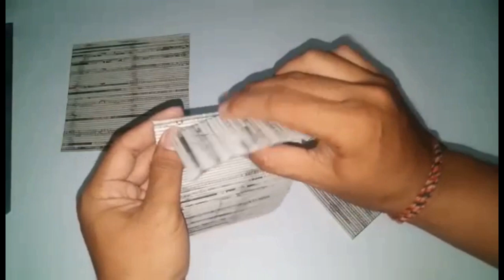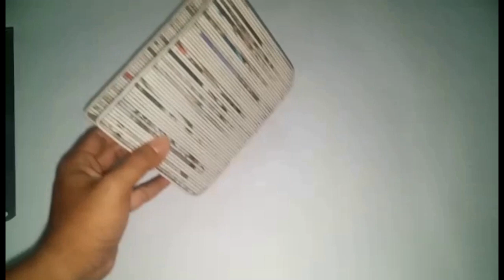TAS UNIK KERAJINAN TANGAN DARI KERTAS KORAN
Tutorial tas unik bahan dasar koran bekas, cocok untuk prakarya anak sekolah, dan bisa juga di pakai jalan - jalan.
bahan mudah di cari pembuatanya cukup mudah.